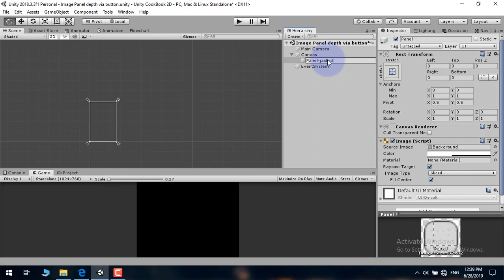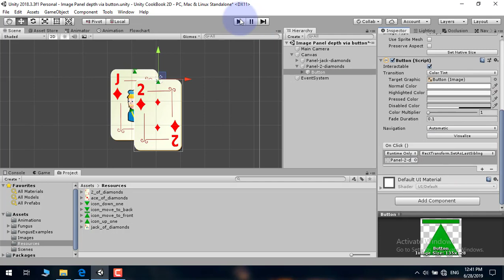Bring image front | Unity Tutorial